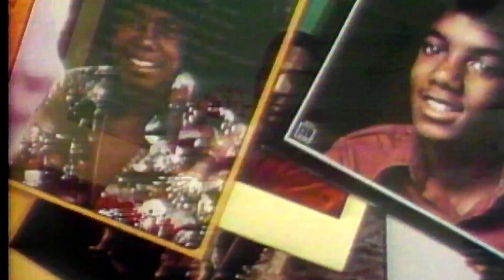Berry Gordy on Motown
Berry Gordy talks about Motown The Musical